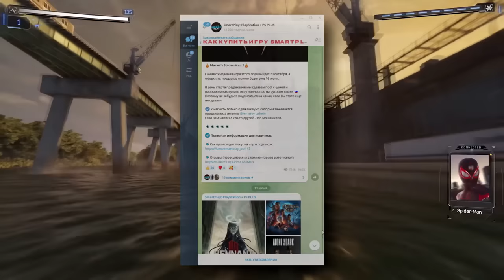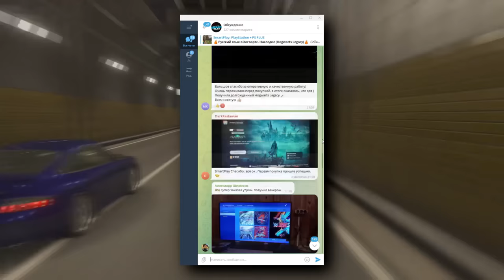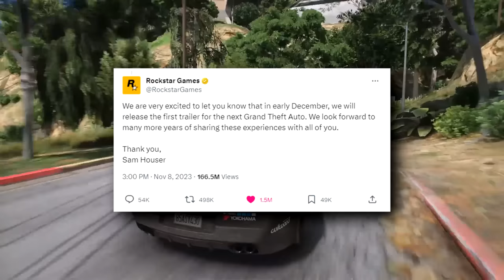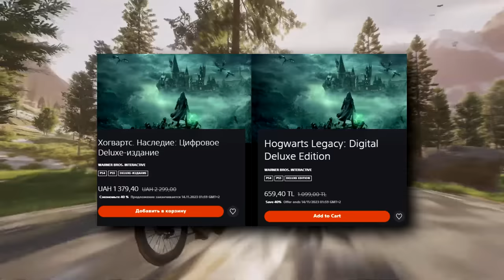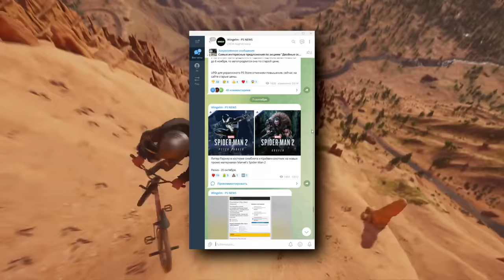PS5 ВЗЛОМАНА! Отмена Белого Паука. BloodBorne 2. Mass Effect 5. STALKER 2. GTA 6. WOW. PS Plus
Игровые Новости PS4 PS5 - Новые игры, халява, PS PLUS, скидки и т.д.
Купить игры и PS PLUS для PS4 и PS5 на SmartPlay

Самые свежие новости игр PlayStation про PS4, PS5, игры, PS+, Халяву, скидки в PS Store и многое другое.

Таймкоды:
00:00 - Игровые Новости PlayStation
00:16 - Взлом PS5
00:53 - Sony убавила амбиции
01:22 - Кто будет разгребать за Джимом?
01:43 - Где купить игры для PS4 и PS5?
02:35 - Sony готовит ответ Майкам
03:08 - Продажи PlayStation 5
03:33 - Nintendo и Sony кооперируются
04:00 - Майлз Моралес - ГГ
04:16 - BloodBorne 2
04:35 - Анонс и трейлер GTA 6
04:47 - The Last of Us Online
05:08 - Vessel of Hatred для Diablo IV
05:22 - Baldur's Gate 3 - игра года
05:39 - Продажи Человек-Паук 2
05:59 - Call of Duty: Modern Warfare 3
06:14 - Успех Alan Wake 2
06:25 - World of Warcraft на консолях
06:40 - Дата выхода Silent Hill 2
06:56 - Полное издание Cyberpunk 2077
07:11 - Продажи Mortal Kombat 1
07:23 - Дата выхода STALKER 2
07:41 - Assassin’s Creed Red
07:56 - Mass Effect 5
08:08 - Халява на PS4 и PS5
09:08 - Скидки на игры в PS Store
10:16 - PS PLUS
10:52 - EA Play